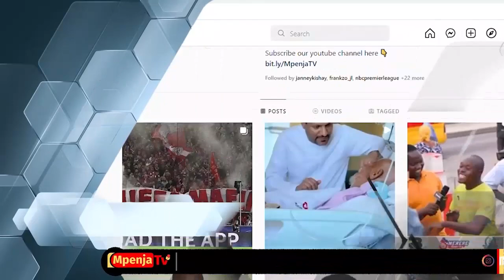SIMBA QUEENS NA YANGA PRINCESS HAIJAWAHI KUWA RAHISI/TUMEJIPANGA/MECHI TUTAIMALIZA MAPEMA!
Siku ya Kesho Tarehe 22 Machi kwenye Uwanja wa Uhuru Dar es salaam Majira ya Saa 10:00 Jioni kutakuwa na Mechi ya Ligi Kuu ya Wanawake ‘DERBY YA KARIAKOO’ kati ya Simba Queens dhidi ya Yanga Princess.Mechi hiyo ni ya Duru la Pili kwenye Ligi Kuu ya Wanawake.

Na hapa ni Mkutano wa Makocha,Wachezaji na Waandishi wa Habari wakizungumzia Maandalizi yao kuelekea Mechi hiyo.